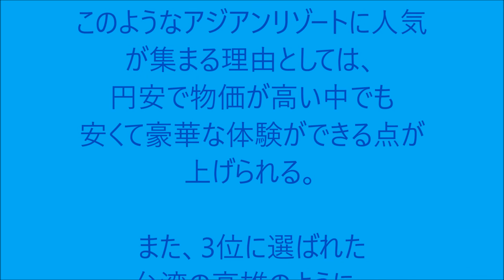海外旅行先人気第1位はタイのプーケット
最近の人気急上昇中の海外旅行先として注目される都市で、1位に輝いたのはタイのプーケット。
2位にはフィリピンのセブ島、このように首都からちょっと離れたところにある
アジアンリゾートに人気が集中している。

このようなアジアンリゾートに人気が集まる理由としては、円安で物価が高い中でも
安くて豪華な体験ができる点が上げられる。また3位に選ばれた台湾の高雄のように、
第2の都市がランクインしているのも特徴と言える。
プーケットに行ってみよう。